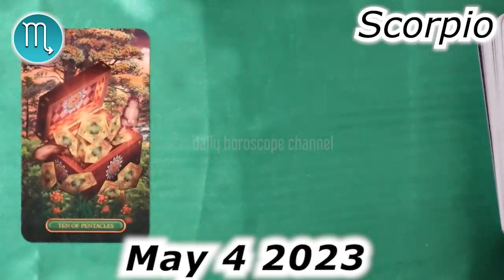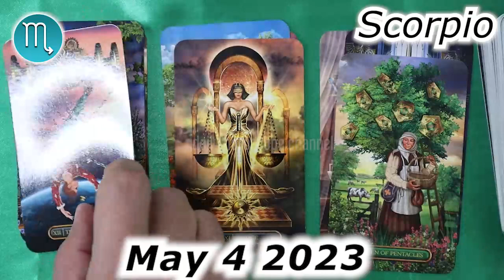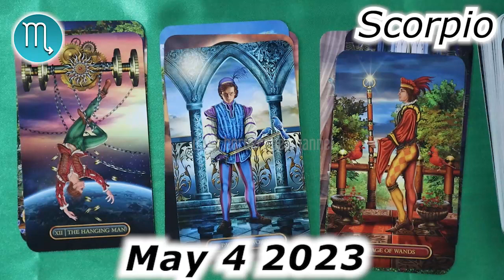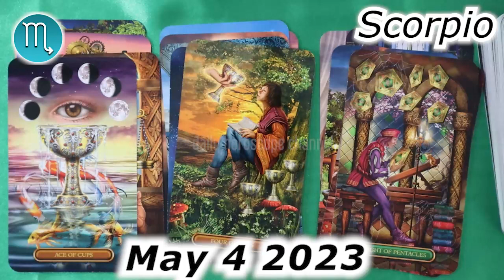❎ HOROSCOPE FOR TODAY ❎ SCORPIO DAILY HOROSCOPE TODAY May 4 2023 🌞 tarot horoscope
Scorpio Horoscope May 4, 2023
Daily horoscope Scorpio 4 May 2023
Horoscope Scorpio May 4, 2023